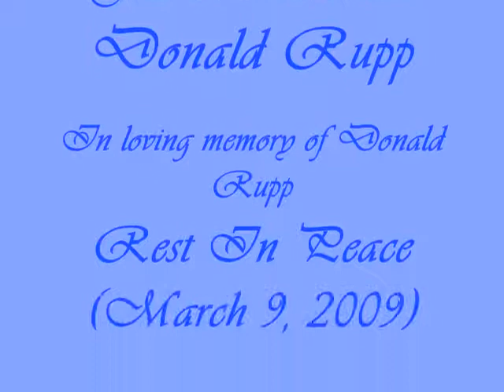Rupp Family Photos 0001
Family Photos from the past year. In memory of Donald Rupp. R.I.P. We love you.